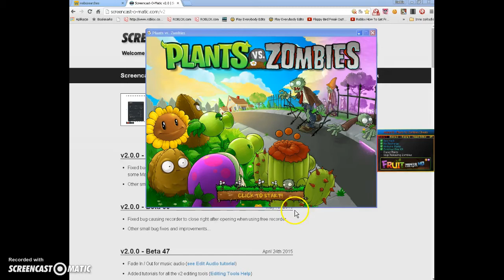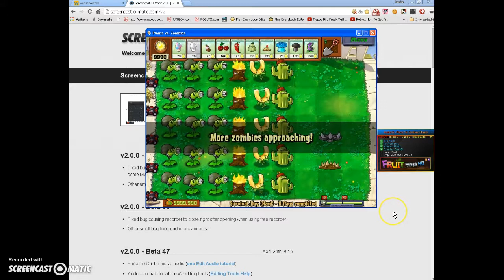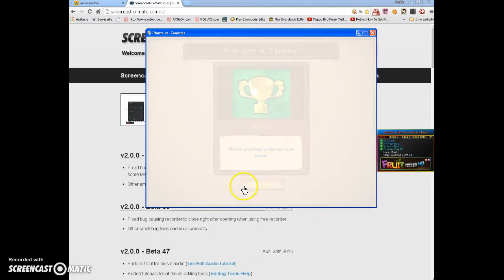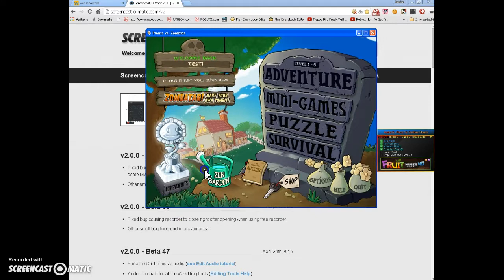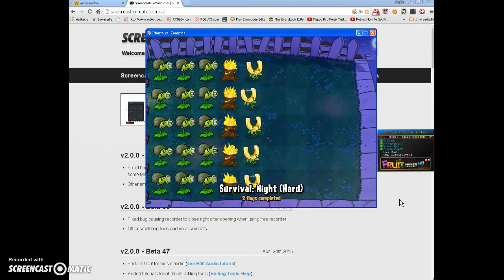Plants Vs Zombies Part 23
Zombins No Get Levels Survival Day (Hard) Survival Night (Hard)